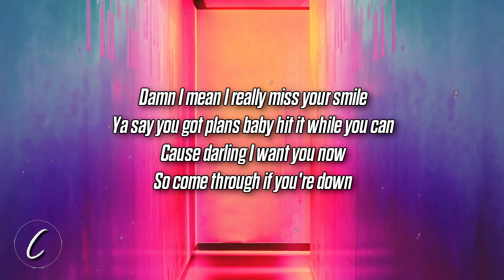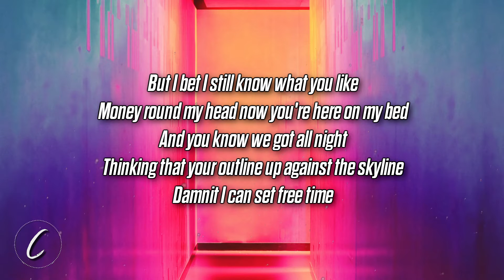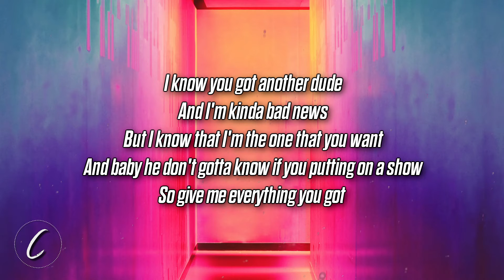elijah woods - good guys (Lyrics)